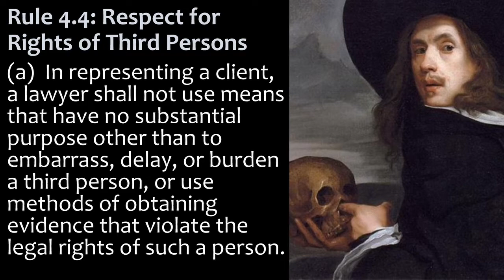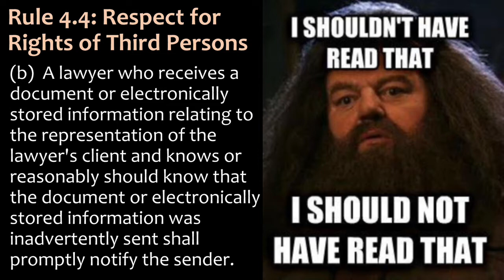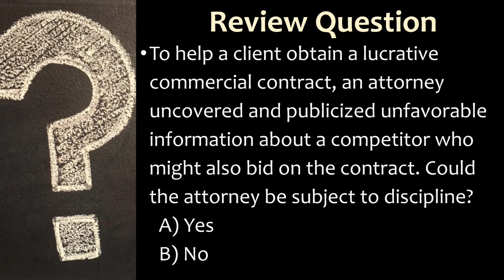Model Rule 4.4 - Respect for Rights of Third Persons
MPRE prep & Professional Responsibility course lecture about ABA Model Rule 4.4, Respect for Rights of Third Persons.  GET THE COMPLETE TEXT OF THE RULE